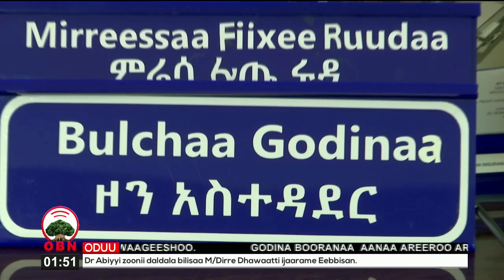Diinota 42 irratti tarkanfiin fudhatame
Godina Horroo Guduruu Wallaggaatti,qindoomina ummataa fi qaamolee nageenyaan oppireeshinii nageenyaa gaggeeffamaa jiruun diinota 42 irratti tarkaanfiin fudhatamuu fi namoonni 14 karaa nagaan harka kennachuusaanii Bulchiinsi Godinichaa Beeksise.